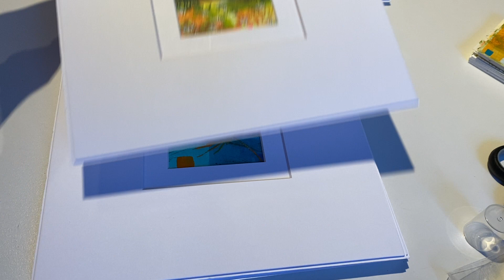Mini Paintings Ready for Framing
This video shows a series of mini paintings I created that are 6cm x 6cm and showing them in mat boards ready to put into frames.